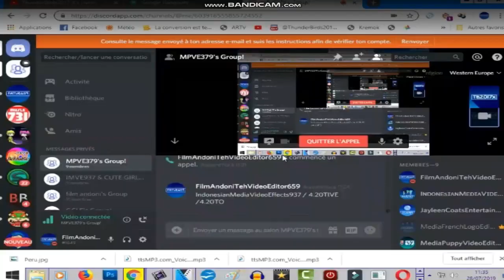Why My BND of Doom is Lagging Csupo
End Effect: AMLM859 Electric Module 1.0